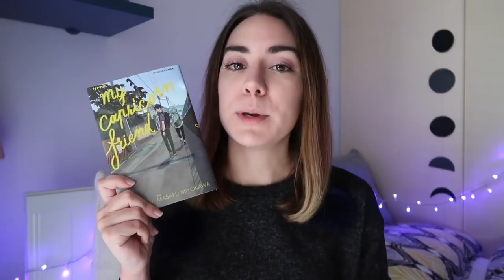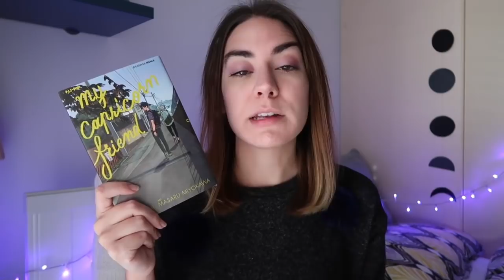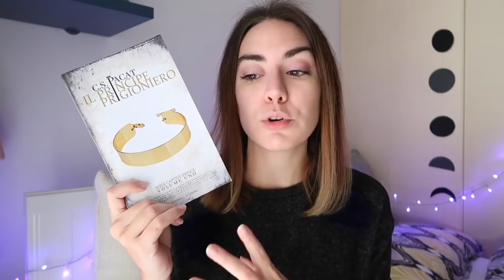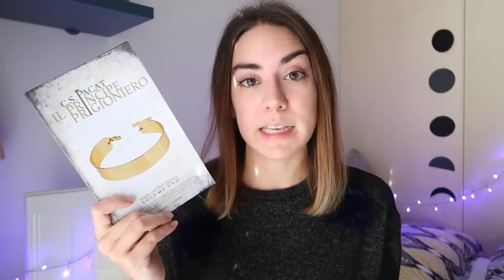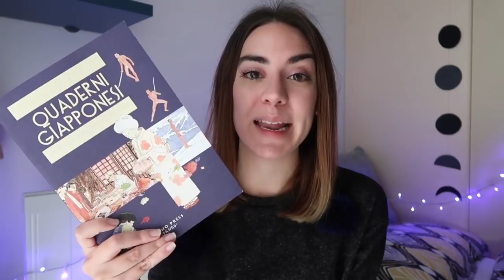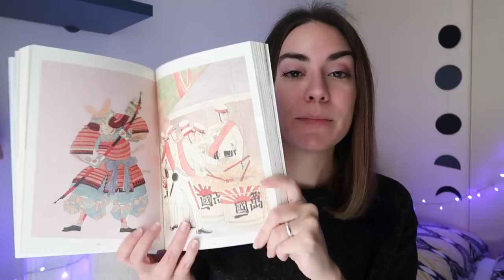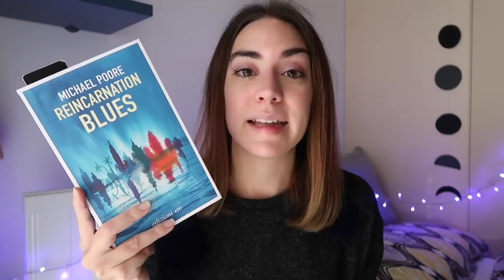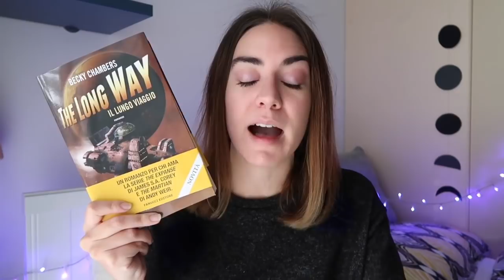Storie per non dimenticare e Giappone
Ultimi libri e fumetti letti, letture che sto affrontando attualmente e quelle che programma di fare subito dopo. Voi cosa state leggendo?

"Il principe prigioniero" C. S. Pacat

"Il bambino con il pigiama a righe" John Boyne

"Reincarnation blues" Michael Poore

"Il manga" Jean-Marie Bouissou

"The long way" Becky Chambers